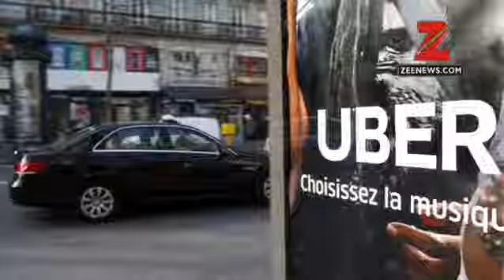India-born top Uber official fired over old sexual harassment allegation